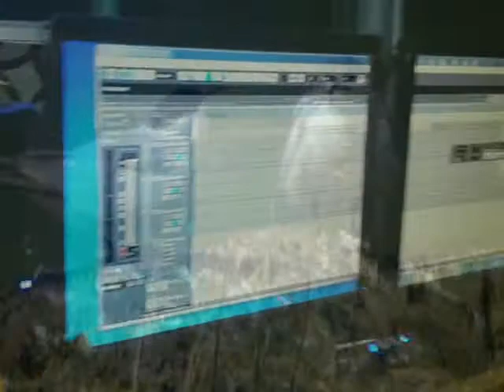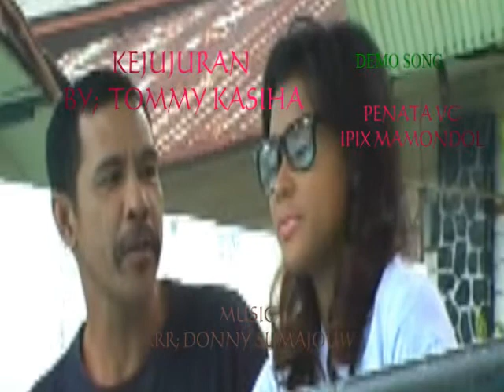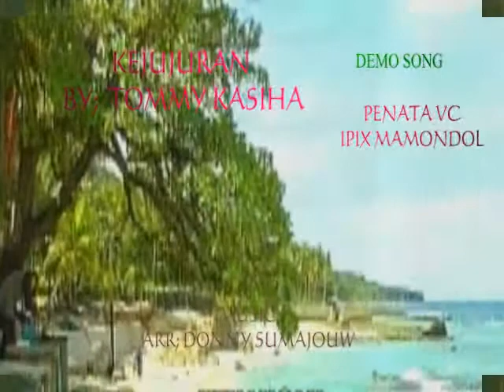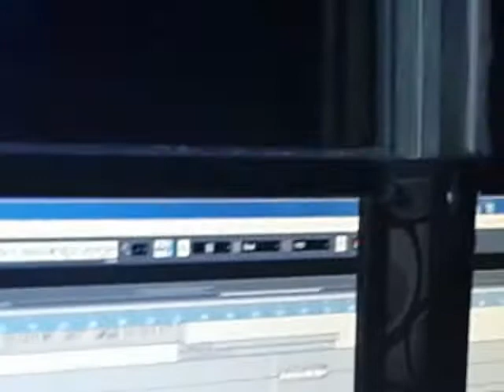TOMY ganteng.. :)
mantap
Tomy keren, musik Donny Sumajouw